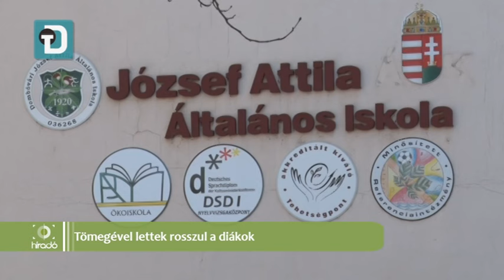Tömegével lettek rosszul a diákok